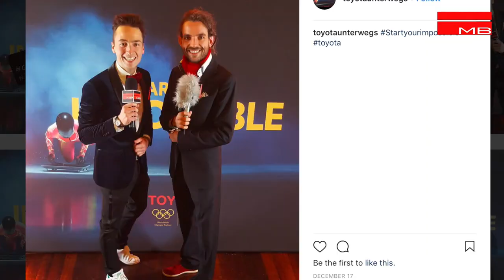Sportler des Jahres 2017 ZDF Gala in Baden-Baden - Johannes Rydzek, Laura Ludwig, Kira Walkenhorst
Wie jedes Jahr schauen wir für Euch hinter die Kulissen der Sportler des Jahres ZDF Gala und haben die Sportstars des Jahres bei uns im Interview!

So zum Beispiel auch Isabell Wehrt, Laura Dahlmeier, Johannes Ritzek, Patrick Lange, Johannes Vetter, Laura Ludwig und Kira Walkenhorst.